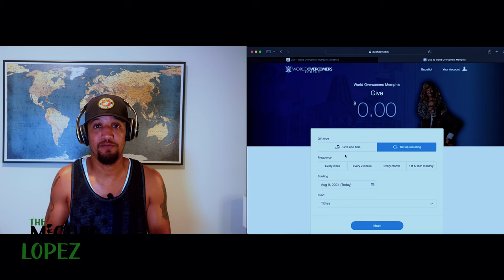Black church DENOUNCES DEMOCRATS Sexualization ideals! | Ep. 03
Pastor refuses to compromise his values and conviction to God and denounces the Democratic Party!

Follow me on Truth Social: (lopezmiguelofficial)